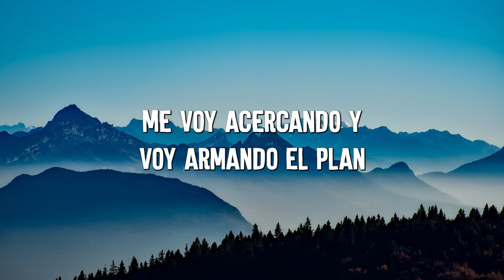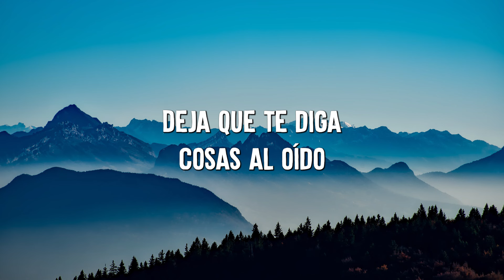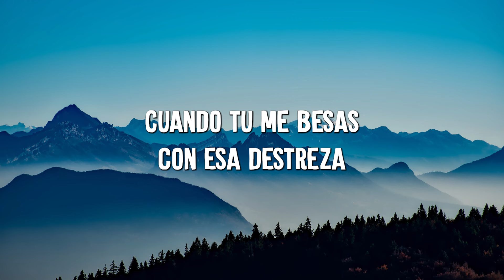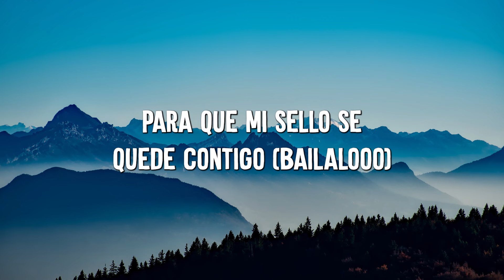Despacito - Luis Fonsi (Lyrics) Feat. Daddy Yankee (Lyrics)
🎤 Lyrics: Despacito - Luis Fonsi (Lyrics) Feat. Daddy Yankee

[Intro: Luis Fonsi & Daddy Yankee]
Ay, ¡Fonsi! ¡D.Y.!
Ooh, oh, no, oh, no, oh
¡Hey, yeah!
Dididiri Daddy, go!
Sí, sabes que ya llevo un rato mirándote
Tengo que bailar contigo hoy (¡D.Y.!)

¡Oh!

[Estribillo: Luis Fonsi & Daddy Yankee]
Despacito

[Post-Estribillo: Luis Fonsi & Daddy Yankee]
Quiero ver bailar tu pelo, quiero ser tu ritmo (Woh, eh)
Que le enseñes a mi boca (Woh, eh)
Déjame sobrepasar tus zonas de peligro (Eh; woh, eh)
Hasta provocar tus gritos (Woh, eh)
Y que olvides tu apellido (Rrr; D.Y.)

Si te pido un beso, ven, dámelo, yo sé que estás pensándolo (Eh)
Llevo tiempo intentándolo (Eh), mami, esto es dando y dándolo
Sabes que esa beba está buscando de mi bam-bam
Ven, prueba de mi boca para ver cómo te sabe (Eh-eh; ¡plo!)
Empezamos lento, después salvaje

[Pre-Estribillo: Daddy Yankee]
Pasito a pasito, suave suavecito
Nos vamo' pegando, poquito a poquito
Nos vamo' pegando, poquito a poquito (Oh-oh)
Y es que esa belleza es un rompecabezas (No, no)
¡Oye! (Yo', yo'; ¡plo!)

Despacito
Para que te acuerdes si no estás conmigo (Plo, plo)
Despacito (¡Plo!)
Quiero desnudarte a besos despacito (Yeah-eh)

Quiero ver bailar tu pelo, quiero ser tu ritmo (Eh, woh, eh)

[Puente: Luis Fonsi]
Despacito
¡Báilalo!

[Outro: Daddy Yankee & Luis Fonsi]
Pasito a pasito, suave suavecito (Oh, yeah-yeah)
Nos vamos pegando, poquito a poquito (No, no; oh)